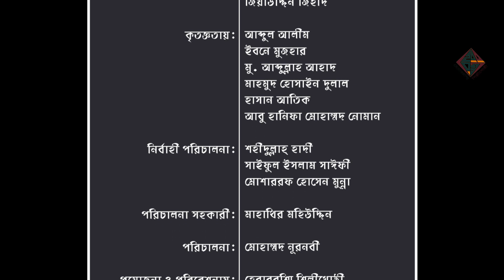মায়ের গান: স্নেহের পরশ | তানজিমা সিদ্দিকা তানহা | Tanzima Siddika Tanha | Herarrossy | HR TV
‘পরিচ্ছন্ন সংস্কৃতির আলোক ছটায় ঘুঁচবেই অমানিশা’

শিশু শিল্পী ‘তানজিমা সিদ্দিকা তানহা’র কণ্ঠে হেরাররশ্মি শিল্পীগোষ্ঠী’র এবারের পরিবেশনা চমৎকার একটি মায়ের গান।

মায়ের গান :  স্নেহের পরশ
শিল্পী: তানজিমা সিদ্দিকা তানহা
কথা : আহমদ আল আমিন
সুর : জহিরুল ইসলাম
সংগীত পরিচালনা : শহীদুল্লাহ্ হাদী
কম্পোজিশন : জুলকার নাইন
স্টুডিও : এভি ব্রডকাস্ট
ভিডিও নির্দেশনা : এইচ আল হাদী
টেকনিক্যাল সাপোর্ট : ব্যাকস্ক্রিন টিম
ব্যবস্থাপনা: মোশাররফ হোসেন মুন্না
সহ-ব্যবস্থাপনা: মাহাথির মহিউদ্দিন,সাহিদ হাসান
পরিচালনা সহকারী : মাহাথির মহিউদ্দিন
পরিচালনা : মোহাম্মাদ নূরনবী
প্রযোজনা ও পরিবেশনা: হেরাররশ্মি শিল্পীগোষ্ঠী

Mother's Song : Sneher Porosh
Singer: Tanzima Siddika Tanha
LYRIC: Ahmad Al Amim
Tune: Johirul Islam
LEBEL : Herarrossy Shilpigosthy

স্বরলিপি:
মাগো তোমার কোলে শুয়ে
গল্প শুনতে চাই
কেন তোমার স্নেহের পরশ
কেন তুমি কাছে নাই  ||

তোমাকে ছেড়ে শূণ্য ঘরে
একাকী হৃদয় গুমরে মরে
তোমার বিহনে সবুজ বনে
পাখিদের সুর নাই  ||

সবই আছে মাগো পৃথিবীর পরে
শুধু তুমি গেছো দূর পরপারে
স্নেহের আঁচল বুলিয়ে আমায়
ঘুম পাড়ানোর কেউ নাই  ||

সুর: জহিরুল ইসলাম

ANTI-PIRACY WARNING
This content's Copyright is reserved for HT TV. Legal action will be taken against those who violate the copyright of the material.